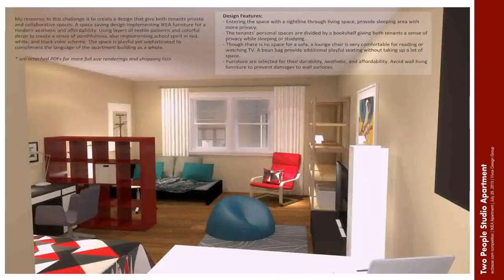Small Living Room Design Ideas Ikea (see description)